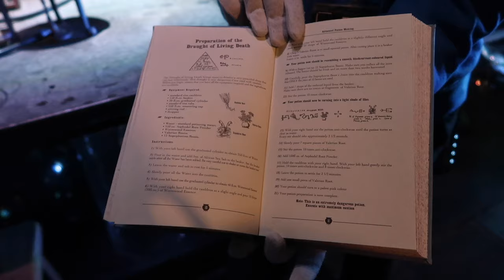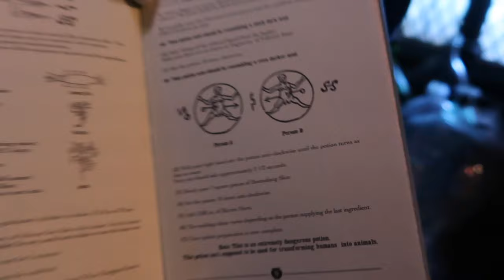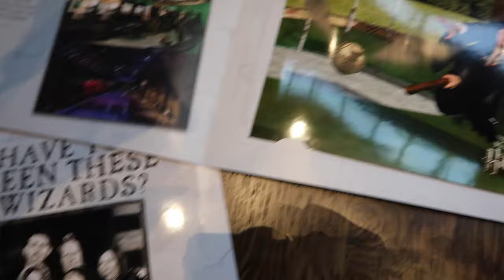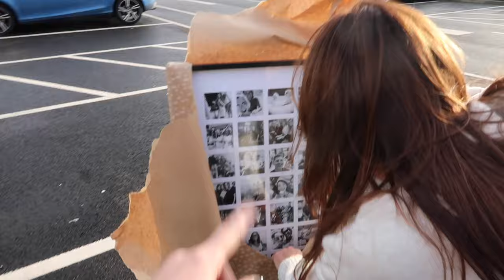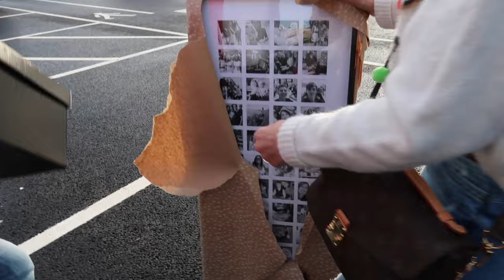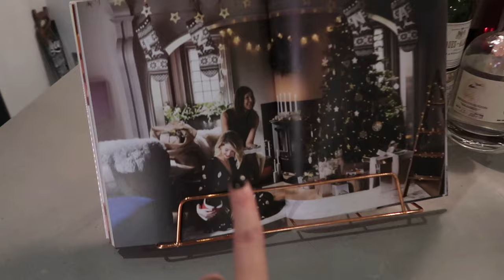All Things Christmas, Friends & Magic | VLOGMAS | AD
All Things Christmas, Friends & Magic | VLOGMAS
This video contains a paid for advertorial for Sky Cinema
Harry Potter movies will be living on Sky over Christmas!! Happy Watching :)

This does not affect you as the consumer or the price of the product. Anything featured below may have been sent by PR's, however I am never under any obligation to post & only talk about or use products I like & would naturally recommend --

⇢ Christmas Jumper - Vintage